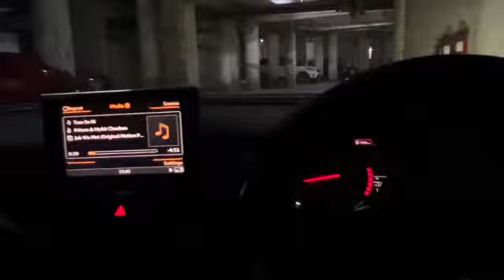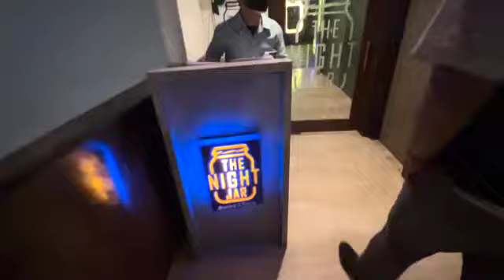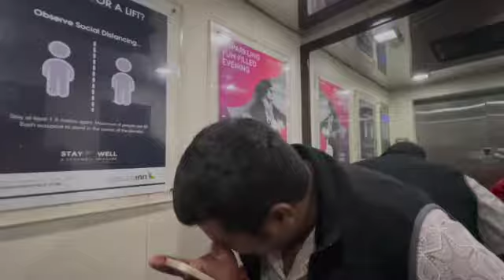Gurgaon - Jaipur Roadtrip After very Long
Vlog:28

About-
Hi! I’m Kaushal Choudhary, from Gurgaon. I am a student at Manipal University. On my channel, you will find Daily life, Travel, Car reviews & Food vlogs I will also be sharing with you my sneaker collection. I love Cars, sneakers & Travel and sharing my experiences with you.